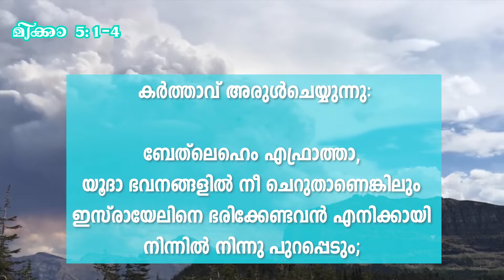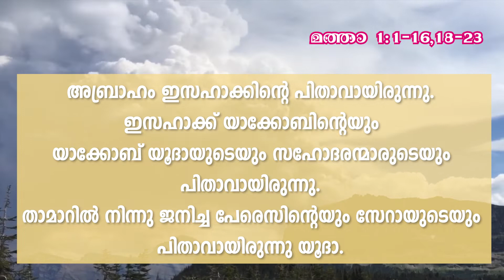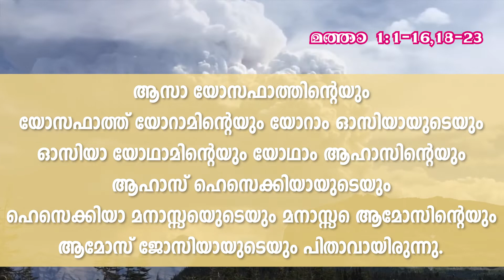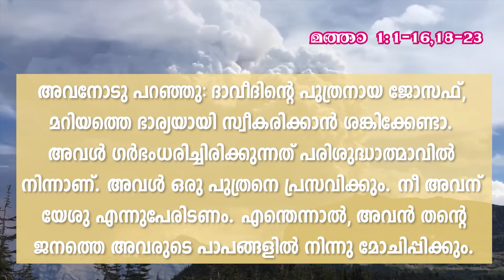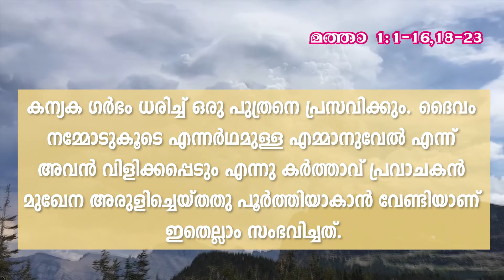പ്രഭാത സങ്കീർത്തനം | DAILY READING